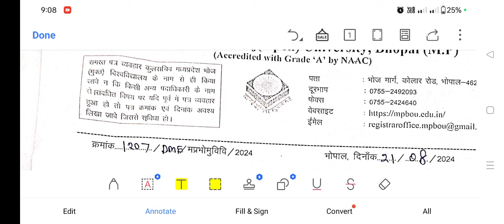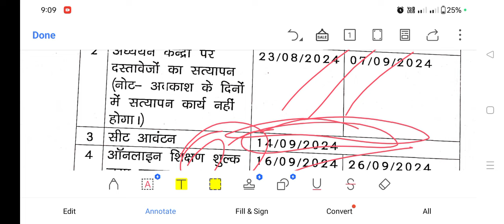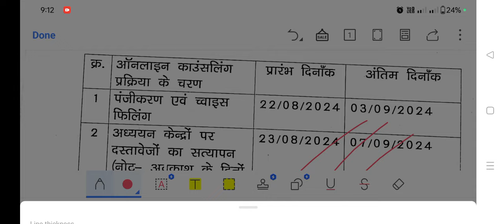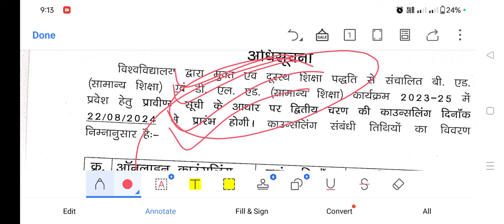mp bhoj open University bed odl 3rd counseling ✓mpbhoj